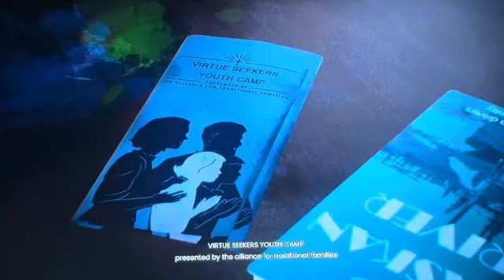What The F…? 😱😳😳 Tyler, Will You Explain What Is This? 😪